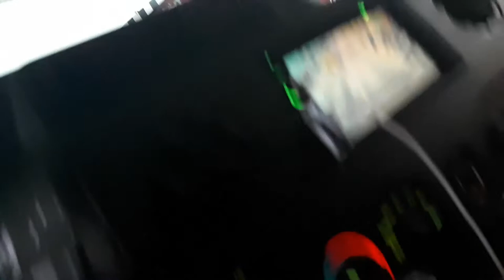RV Trip 2018 Daytona Bike week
Pictures and video of our visit to Daytona.